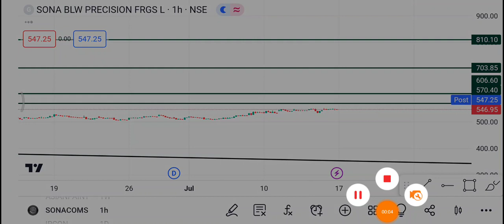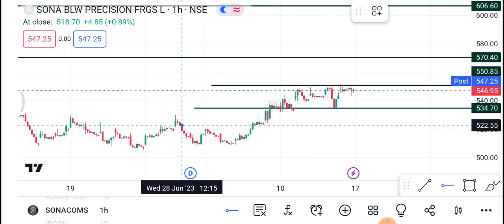17 July Sonacoms Share | Sonacoms Share latest news | Sonacoms Share price today News